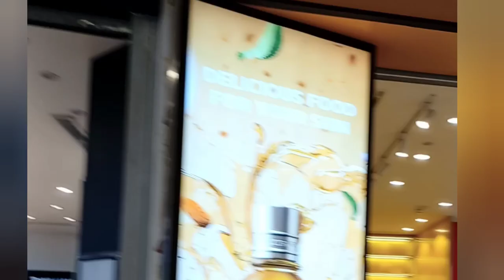සතුට පිරුණු අපේ නත්තල් .| Prashadi Manamendra#vlogvideo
සතුට පිරුණු අපේ නත්තල් .| Prashadi Manamendra